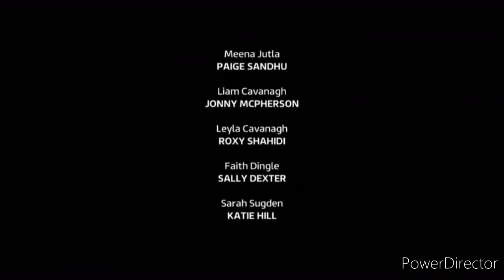Emmerdale - Liam Apologise To David and Jacob & Then Kicks Leyla Out (30th July 2021)